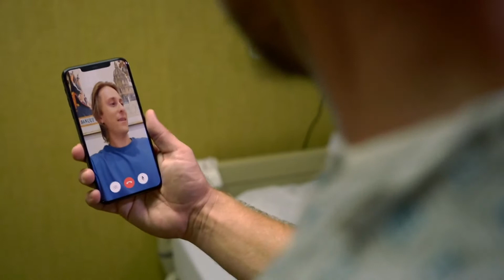The Bay - S06E08 - A Pitched Battle (Scene 3)